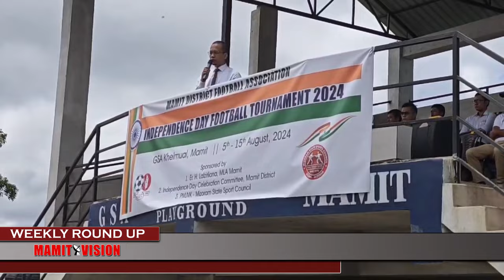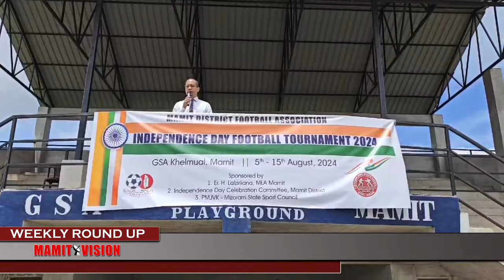MAMIT VISION Weekly Round Up | 10th August, 2024